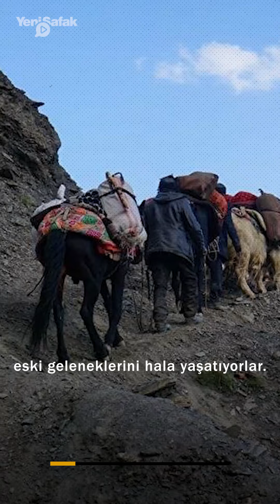DÜNYA İLE BAĞLANTISI OLMAYAN YER: AFGANİSTAN VAHAN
Dünyadaki hiçbir şeyden haberleri yok

Ne Taliban’dan,
ne de ABD liderliğindeki NATO’dan haberdarlar.

Elektrik ve internetten uzakta doğal bir hayat süren Vahan Koridor’u sakinlerine göre burası “güzel bir açık hava hapishanesi”.